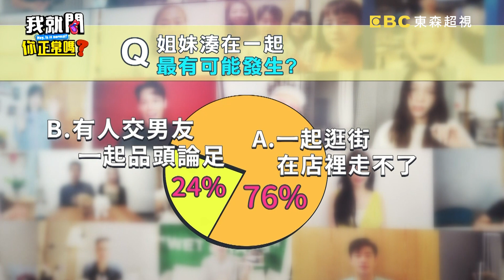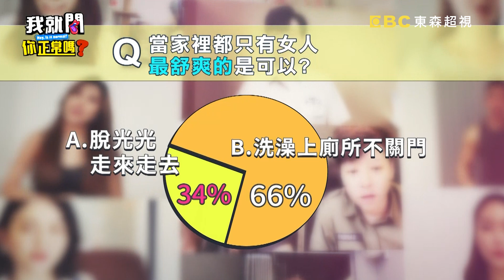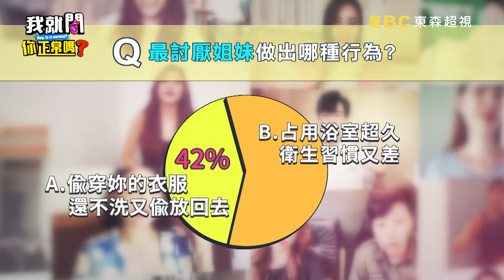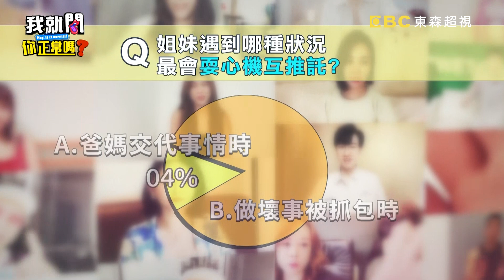洗澡都不關門？何妤玟在家「不穿內衣」讓沈玉琳起色心！愛雅「豪放舉動」讓91歲爸爸超害羞！陳子玄 蔡頤榛 于美人︱EP29👄20220919 完整版︱我就問你正常嗎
主題：女生宿舍好瘋狂？！她們聚在一起都在做什麼？！
來賓 : 何妤玟 陳子玄 愛雅 蔡頤榛(五熊)
KOL：牙牙、Una

一家子都是女人到底有多吵有多瘋？何妤玟不滿長輩重男輕女，高中時就怒嗆爺爺，愛雅在家都脫光光走來走去、陳子玄愛惡作劇，竟趁妹妹午睡時讓她摔到床下還嫁禍給2歲的小妹？蔡頤榛跟姐姐玩球，打破爸爸心愛的骨董還打死不承認？更多在女人國裡生活長大的瘋狂脫序行徑，都在超視33頻道每晚九點，于美人、沈玉琳主持的「我就問 你正常嗎？」！

0:00 媽媽連續生女兒心情
15:31 姊妹湊在一起最有可能發生？
22:26 家裡只有女人，最舒爽是可以？
29:10 最討厭的姊妹做出哪種行為？
37:06 姊妹遇到哪種狀況最會互相推託？